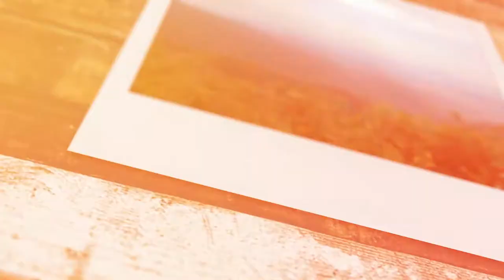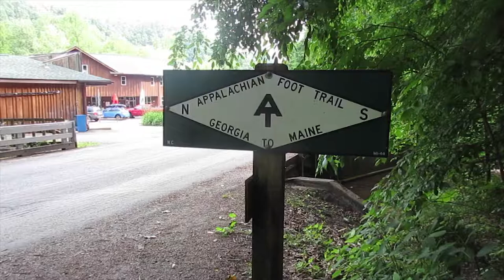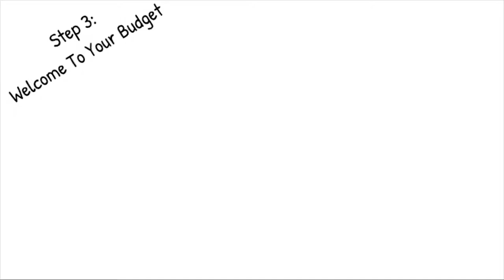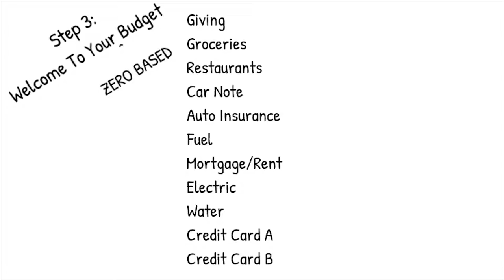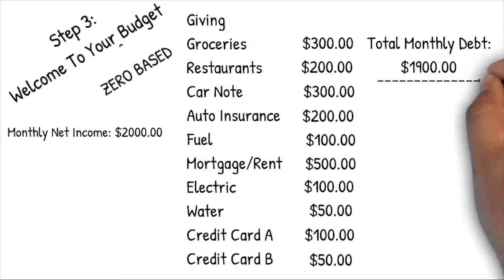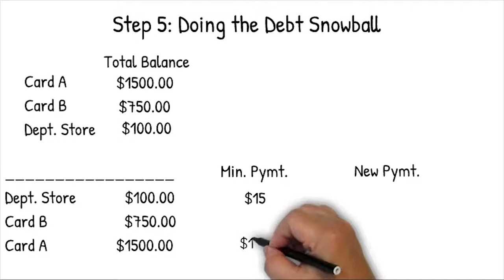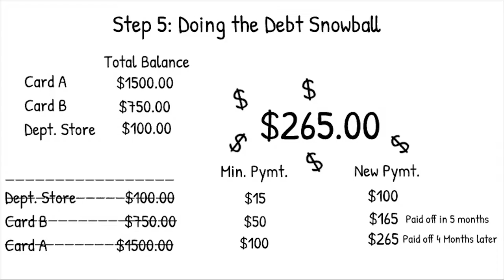5.1 Legit Steps to Fully Fund A Thru-Hike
If you want to do a thru-hike but aren't sure how to fund it. I have 5 steps to help you do just that. I have and will use this method to fully fund my thru-hike of the Appalachian Trail in 2021 and the life we want to live after the hike is over.